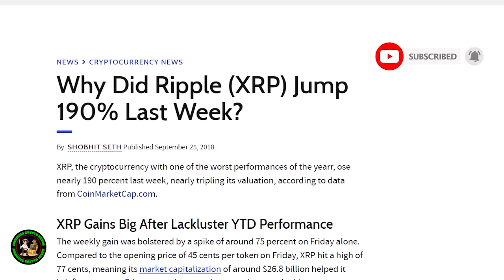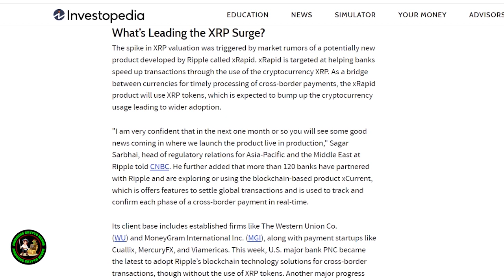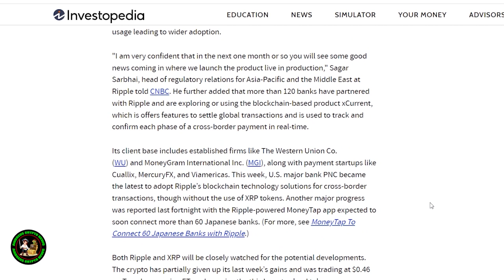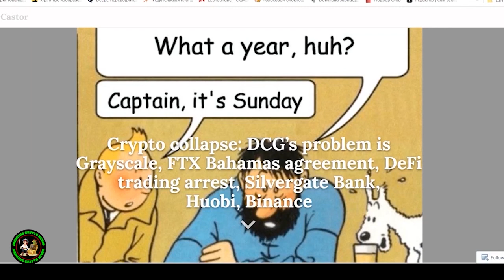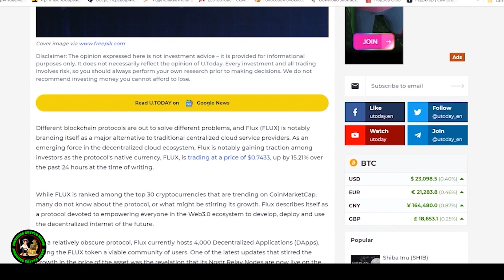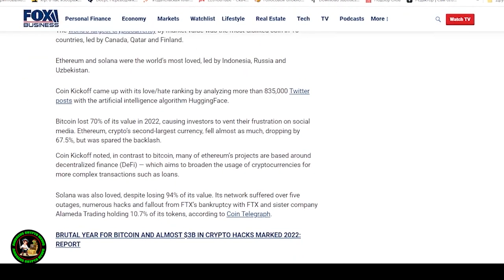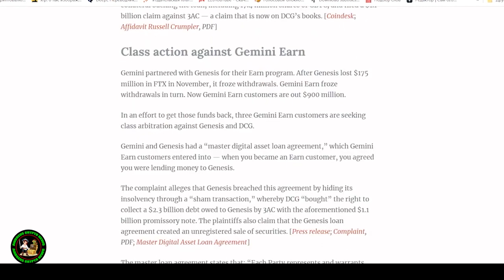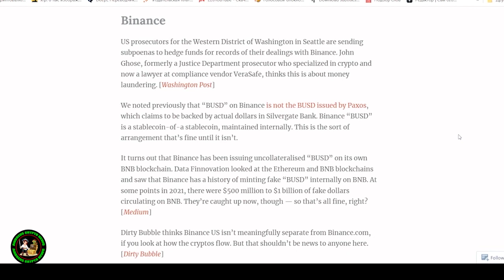🚨RIPPLE/XRP HAS OFFICIALLY BEEN REPLACED | THE BIS IS NOT USING XRP | THE XRP ARMY IS BEING LIED TO🚨